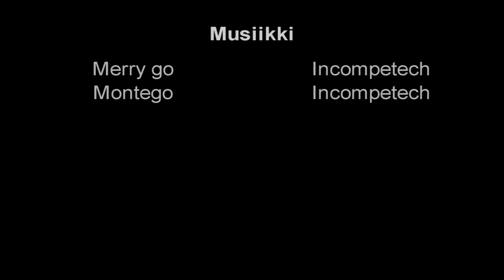Saints Row 3: Jokeri ja rantapallo-tissi-Pamela-Terminaattori.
Jep jep jep, Saints Row on sen verran hullu pelisarja että tällainen sekoilu on vain mahdollista, kun kaksi lievästi hullua herraa pelaa samassa jengissä.

Janetsqyn streamista ihan huvin vuoks...